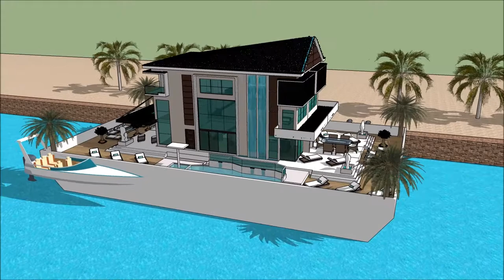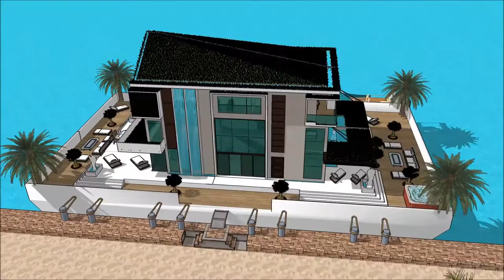LET’S BUILD A HOUSEBOAT SIMS FREEPLAY BUILD NEW HOUSEBOAT PIER WITH POOL Luxury Yachting Design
The houseboatzania launching an innovative high-end luxury yacht houseboat home design potentially as a display of exhibition of the LET’S BUILD A HOUSEBOAT SIMS FREEPLAY BUILD NEW HOUSEBOAT PIER WITH POOL    Luxury Yachting Design  .

The collection of sims concepts - Houseboatzania of LET’S BUILD A HOUSEBOAT SIMS FREEPLAY BUILD NEW HOUSEBOAT PIER WITH POOL    Luxury Yachting Design   consists of high luxury and architectural art pieces in minimalism combined with living on the waterfront of the harbour of

The sims houseboat yacht design has the basis to sustain living with high standards and contemporary structural design at LET’S BUILD A HOUSEBOAT SIMS FREEPLAY BUILD NEW HOUSEBOAT PIER WITH POOL    Luxury Yachting Design   with numerous of prospects for excessive living and celebrating the desire of life worldwide: